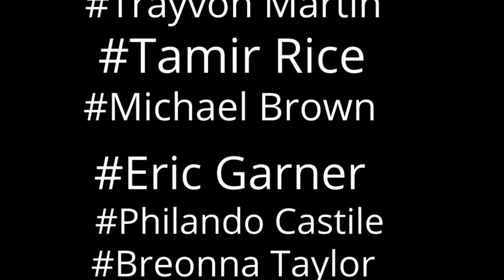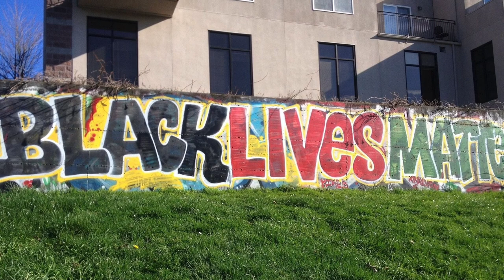Saytheirnames/Black lives matter/stop the violence/ NO COPYRIGHT/Attribution 4.0/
Saytheirnames/Black lives matter/stop the violence

Photo credits royal free photos
Josh Hild from Pexels
Kelly lacy from Pexels
Irina Kuzmina from Pixabay
Bruce Emmerling from Pixabay
Betty Martin from Pixabay